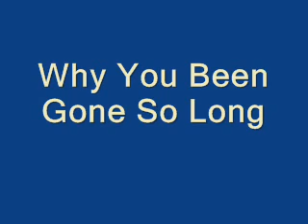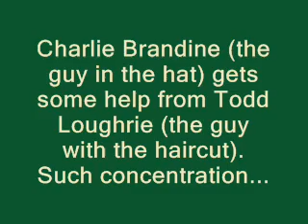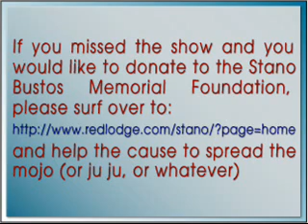Why You Been Gone So Long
A classic, sung by Charlie Brandine